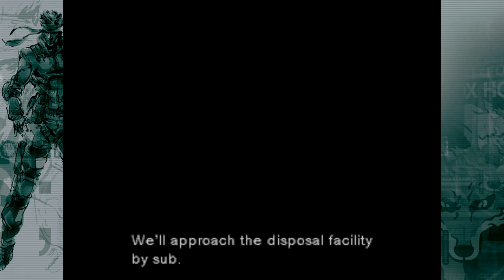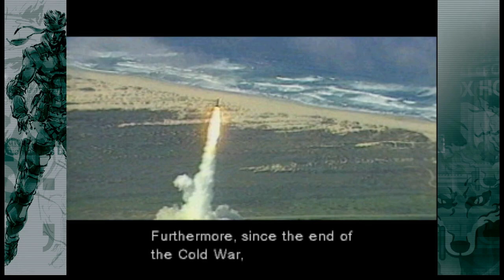Metal Gear-Part 1:Coming Out Of Retirement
Its been years since I played the original Metal Gear Solid. So with the Master Collection out on PC i thought it was time to replay it.

In this game I play as a man whose code name is Solid Snake to infiltrate a nuclear disarming base to stop a group of terrorists, but things are not as they seem.

This game is an action-adventure stealth video game developed, and published by Konami for the PlayStation in 1998. The director is Hideo Kojima who also worked on the rest of the series, and Death Stranding.